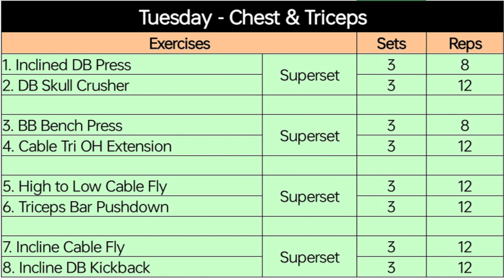Chest and Triceps Workout 🔥💪 incredible exercises to gain muscle mass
This video explains you about workout session of Chest and Triceps. It includes no of and types of exercises, tips and techniques, no of sets no of reps, rest between sets.
   Do watch this video completely and hit like button if you the content helpful. Comments down if you have any doubts or query regarding the video. Also share with friends and loved ones.